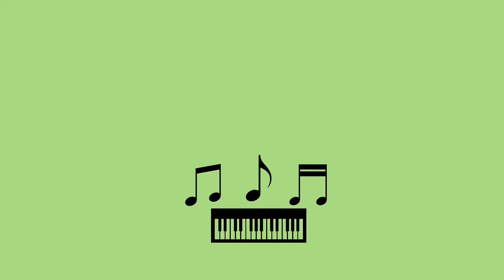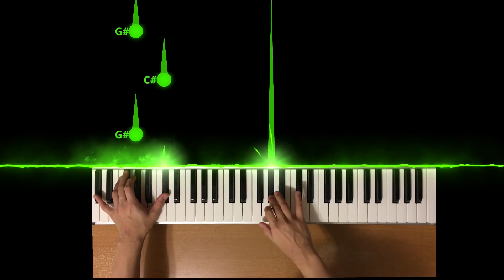My Heart Will Go On Piano EASY Tutorial (Titanic Theme Song Music)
An EASY piano tutorial for "My Heart Will Go On" (Celine Dion).

Titanic, directed by James Cameron, is a movie starring Leonardo DiCaprio and Kate Winslet. The story takes place aboard the ill-fated R.M.S. Titanic where a seventeen-year-old aristocrat Rose DeWitt Bukater (Kate Winslet) falls in love with an artist Jack Dawson (Leonardo DiCaprio). The story begins with the 100-year-old Rose telling the story from 84 years ago to her granddaughter.

The Titanic set sail on April 10, 1912. Rose boarded the ill-fated ship with her upper-class family and her fiancé, Caledonia Hockley whom she does not like. Jack Dawson (Leonardo DiCaprio) and his friend Fabrizio De Rossi had won tickets to go aboard the ship, but he was in the third-class area.

The Titanic was hailed as the “unsinkable ship”, but it did not make it past its maiden voyage when it struck an iceberg while dark at night. Icebergs are usually 10% above water and 90% below water, and by the time the crew spotted the iceberg it was too late for the captain to avoid it. The Titanic struck the iceberg and water immediately poured into the hull. Soon after the accident, the Titanic began sinking into the ocean. That was the Titanic’s first and last voyage.